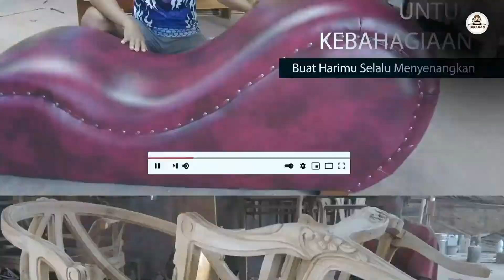Update Stock Kursi pelaminan Jepara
KeAmanan serta Kenyamanan pelanggan menjadi semangat kami (Juragan Furniture Jepara).

Untuk anda yang saat ini sedang mencari kursi pelaminan ukir bisa langsung menghubungi kami untuk ber-konsultasi dan melihat banyak koleksi kursi pengantin dengan harga dan kuailtas terbaik di Indonesia